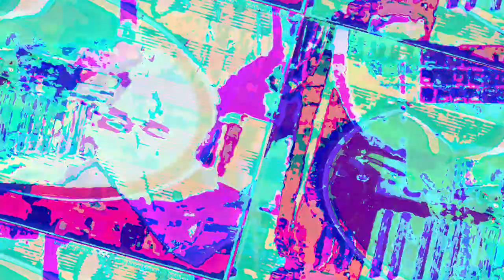[EPILEPSY WARNING] Movie 23 06 21 11h34m41s